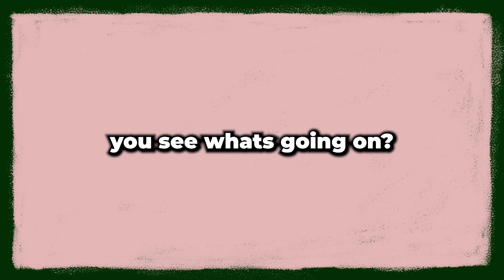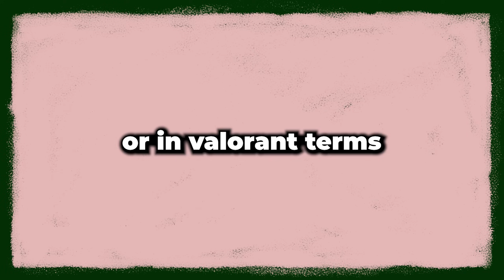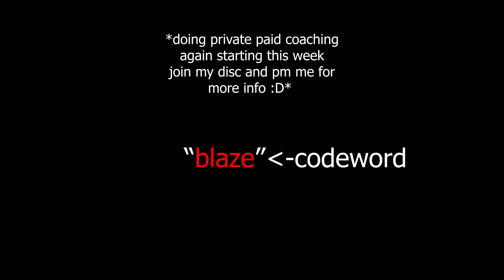How to Carry on Phoenix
How a Radiant Pheonix (After consulting with the higher council I will continue clickbaiting my x13 radiant status)